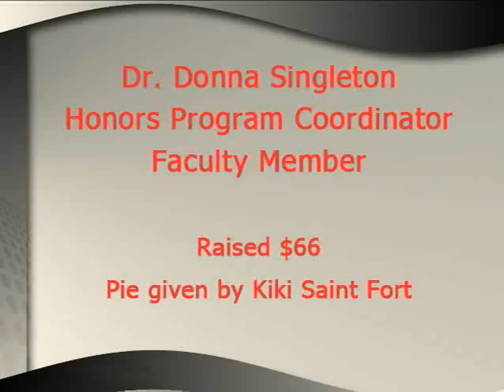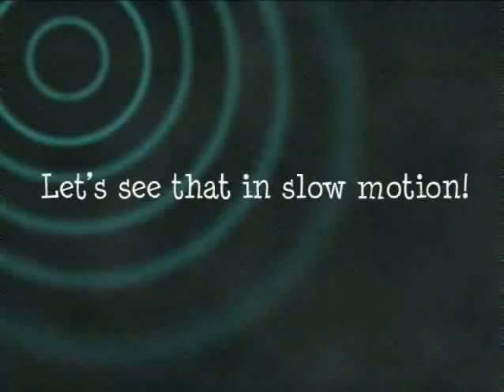Pie in the Face Fundraiser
RACC faculty and staff volunteered to take a pie in the face as a fundraiser for UNICEF that would benefit Somalia.